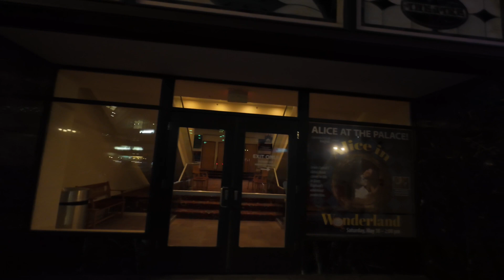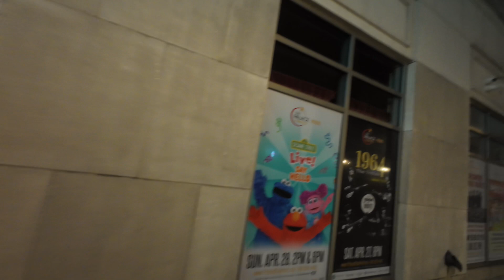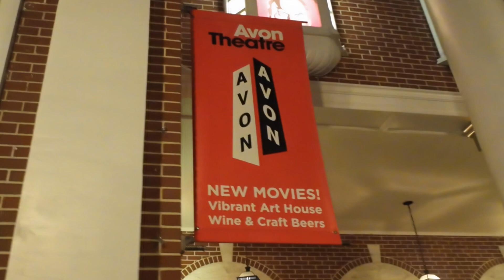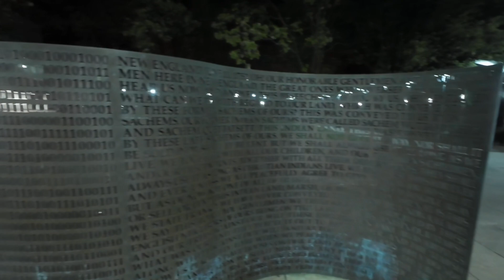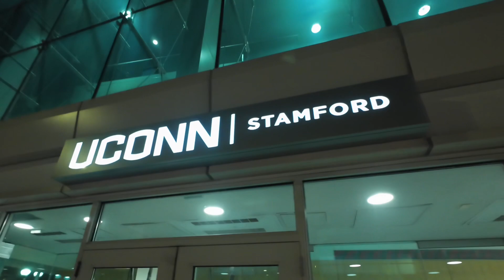Culture in Stamford | Connecticut 4K [New England]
Enjoy DCTV203 wonderful virtual walking or driving tours of amazing places mostly in Connecticut and New York. Enjoy!

ABOUT DCTV203

Hi! On DCTV203, you will find amazing virtual walk tours and driving tours of various places mostly in Connecticut and New York. I love sharing the beauty of the wonderful states of Connecticut and New York, for example – discovering hidden places in Stamford, strolling through the picturesque backcountry of Greenwich, enjoying the charm of New Canaan or gawking at the grandeour of White Plains and more!

Our mission is to help people from around the world enjoy the wonderful sights around Connecticut and New York.

The following are our own creations.

Logo of DCTV203

Video Content

Printscreens

Thumbnails

Disclamer

DCTV203 has no relationship with the different institution in the links. They are presented as a gesture of kindness of places to see, learn more about and visit.